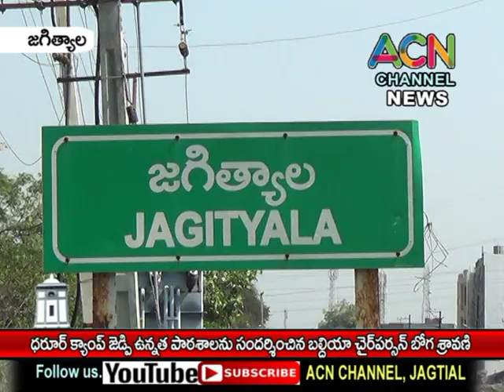జగిత్యాల ధరూర్ క్యాంప్ జెడ్పీ ప్రభుత్వ పాఠశాల సందర్శించిన బల్దియా చైర్ పర్సన్ బోగ శ్రావణి